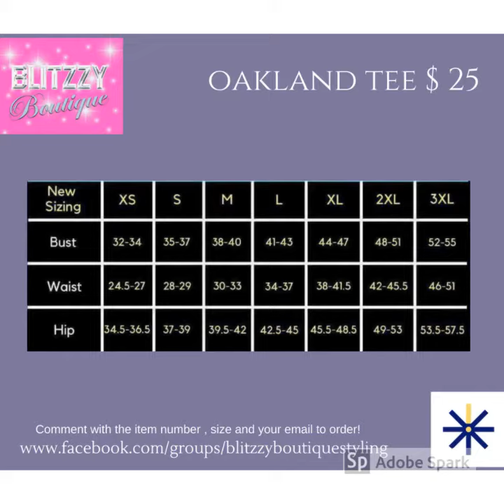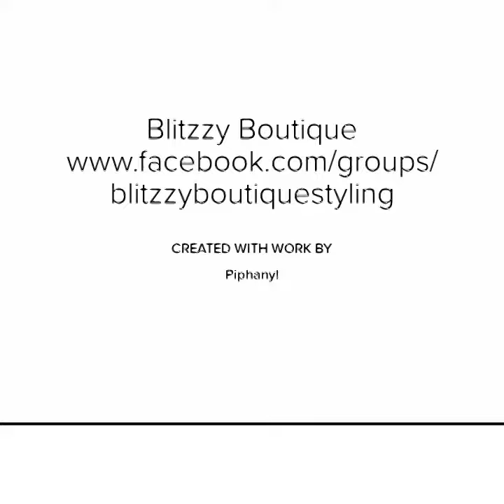The Oakland Tee is amazing! $25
Come and join me to get your Oakland  Tee $25!